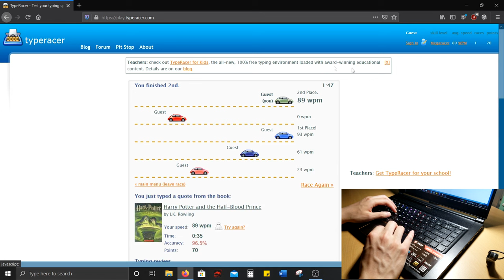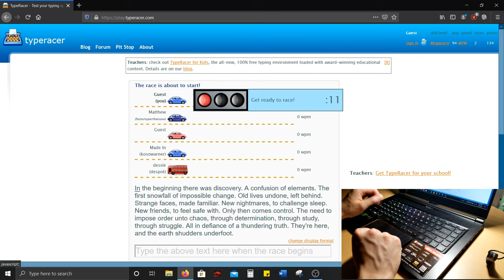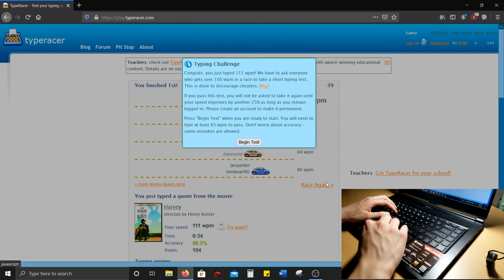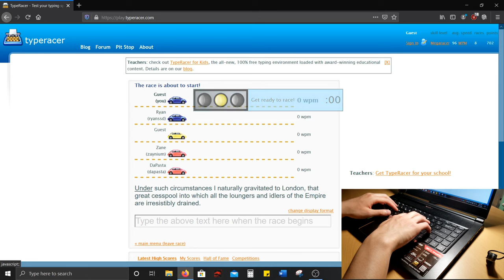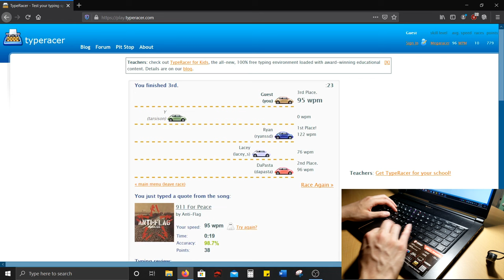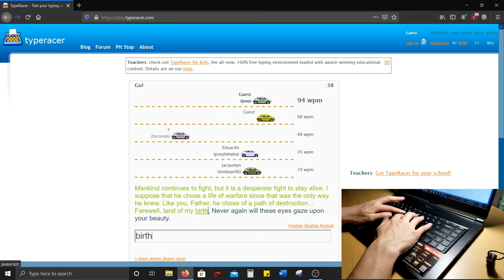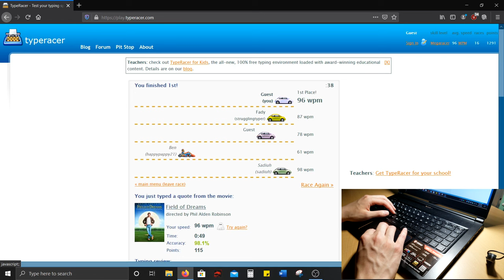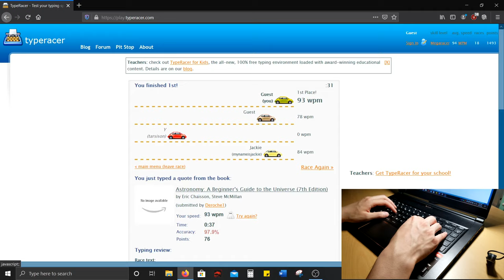2019 MSI GS65 Stealth - steelseries RGB laptop Keyboard [Speed and Sound Test] Type Racer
Trying out Type Racer with the MSI GS65 Stealth steelseries keyboard.My thoughts:Overall a very great laptop keyboard with an excellent layout. Keys are well spaced and there aren't any huge flaws with the keyboard. It is very easy to get used to and anybody can get up to speed within a few days. With such a thin chiclet style keyboard, my complaints are that the keys don't have the greatest amount of key travel, and the keys feel "stiff." They require a certain amount of force to activate so sometimes when typing quickly, my fingers don't push down the key when I want to. Overall for a laptop keyboard, it is still one of the best laptop keyboards I have tried so far. Oh, and the RGB lighting is a plus ;)

Let me know if you want to see more keyboard typing videos, or have any particular keyboard you want me to take a look at.